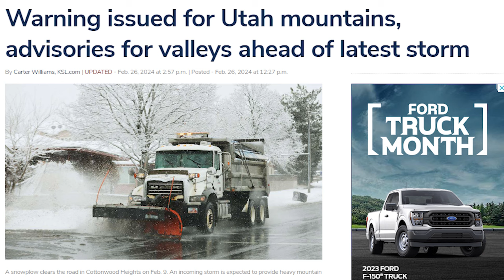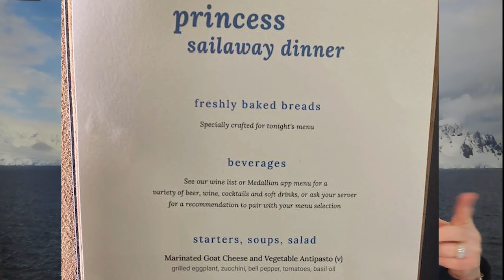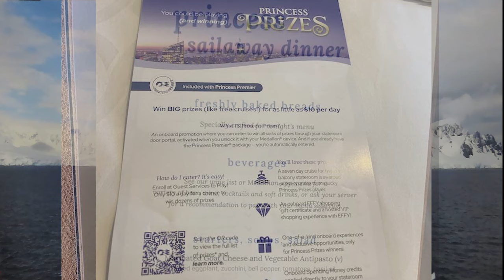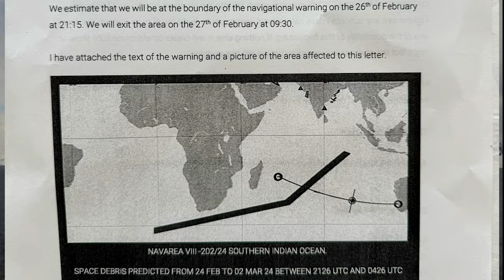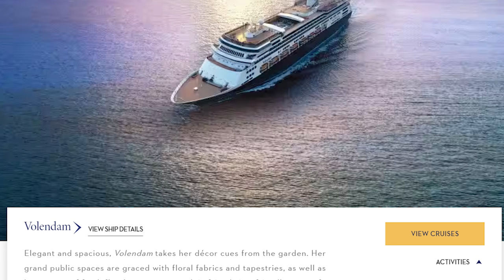EXCITING CRUISE NEWS! HAL World Cruise to 7 Continents! Sun Princess in Rome! Ship Denied Port Entry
VIDEO CHAPTERS - Monday, February 26, 2024
0:00 Welcome to Today's Video
0:44 Join Us Live Tonight at 8 pm Eastern 5 pm Pacific
1:08 Where in the World is the Sun Princess?
2:00 Onboard Updates
7:55 Norwegian Dawn Denied Port Entry
9:11 Island Princess & Space Debris
10:47 Holland America World Cruise
15:11 Quick Note About the Princess App